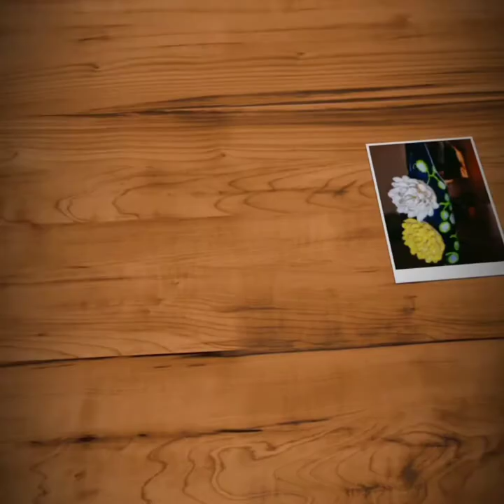Fancy night lamp using waste bottle and pistachios/ Artistic decor|| ARTSCAPE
Materials Required:
1. Waste bottle
2. Acrylic paints(Green,white,yellow)
3. Pistachio shells
4. Glue gun
5. Cardboard
6. Led lights

In this video a waste bottle is decorated beautifully and LED lights are put into the bottle such that it illuminates in dark. This is a perfect fancy night lamp. Do try it!!